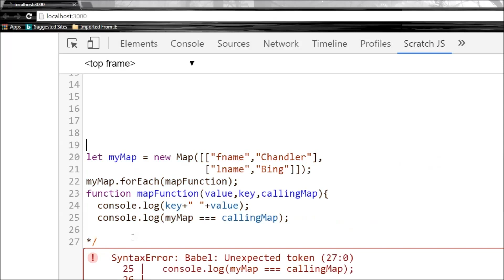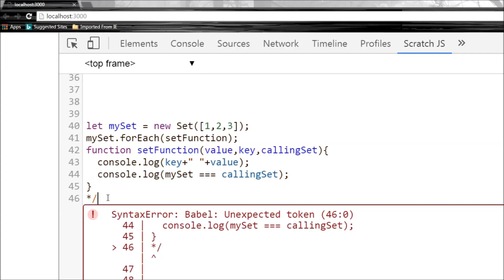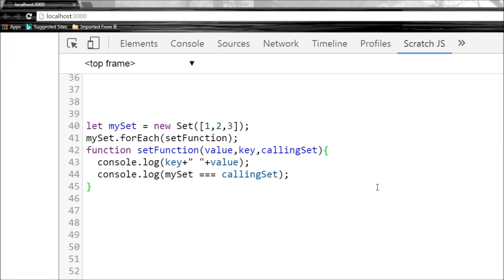ES6 and Typescript Tutorial - 34 - forEach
ES6 | ES2015 | Typescript | ES6 Tutorial | ES2015 Tutorial | Typescript Tutorial | ES6 Tutorial for Beginners | ES2015 Tutorial for Beginners | Typescript tutorial for Beginners